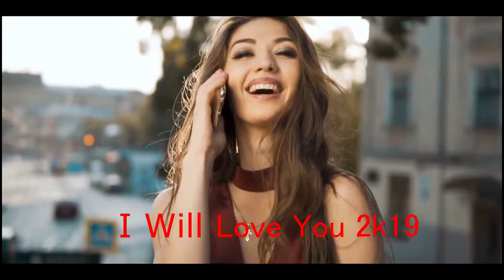HardBeast i Will love You 2k19 Hardstyle1080p 60fps